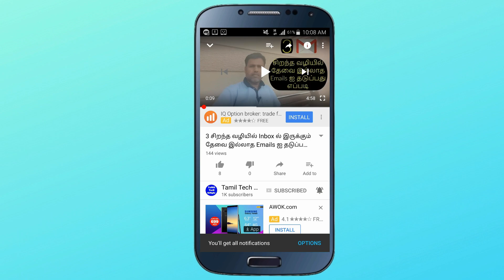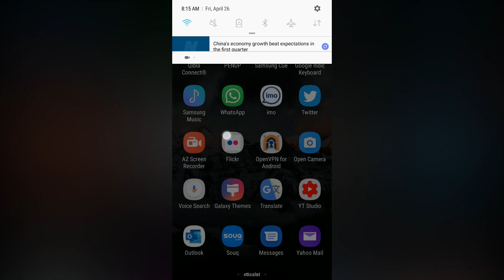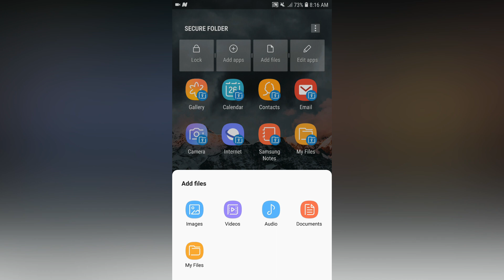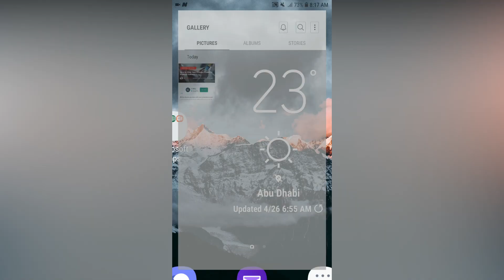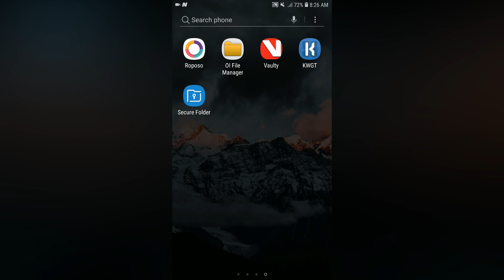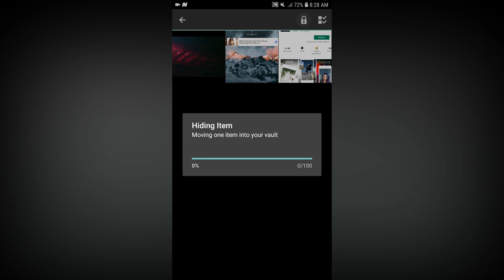How To Hide Private Photos in Android Phone Tamil Tech Ginger🔥🔥🔥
If you are using an Android smartphone, especially,  Samsung phone you can keep all of your private photos in a secure folder. Another option you can choose the File manager or any third-party application to download and install on your smartphone.